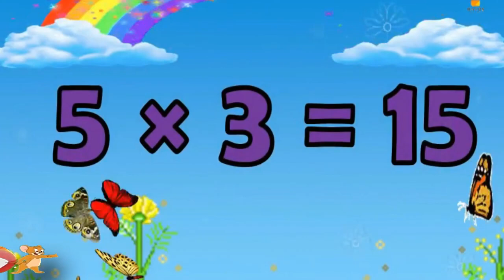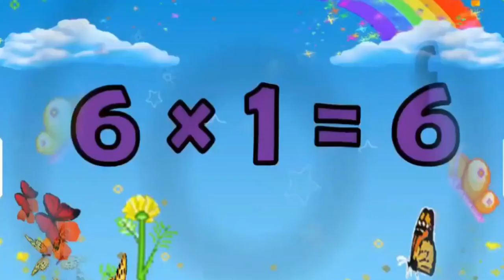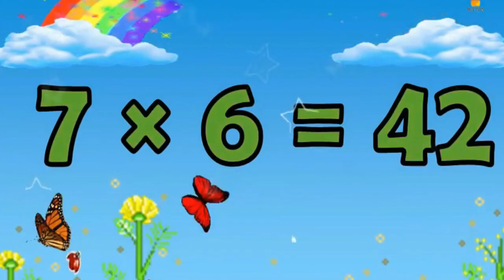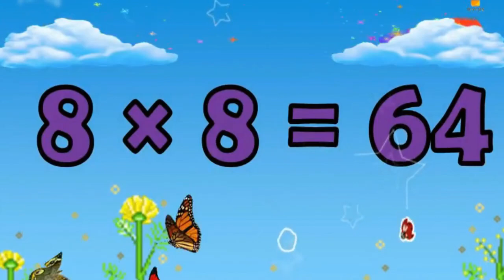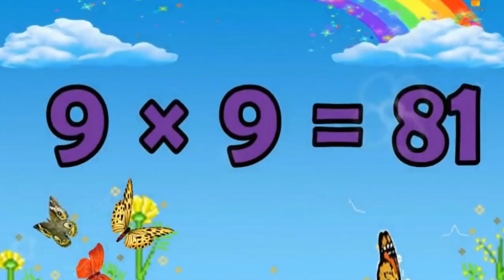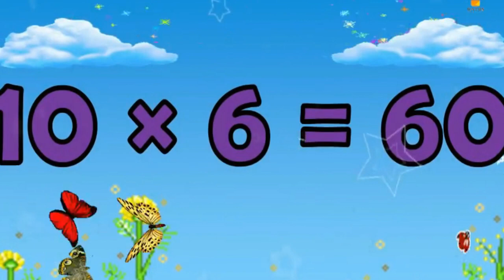Learn Multiplication !! Table Of 2 to 10 !! 2 to 10 Times Tables ! Fun & Learn Video !! Kids Factory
In this video kids will  learn table 2 to 10.